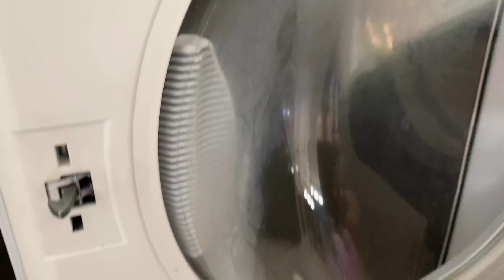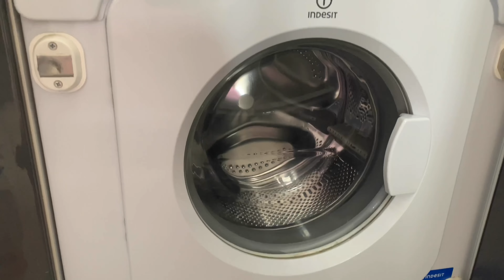*KITCHEN DEEP CLEANING* EXTREME KITCHEN DEEP CLEAN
Today's video is a kitchen deep clean  packed with kitchen deep cleaning motivation to help you tackle yours too! I'm emptying out all of my cupboards and drawers and giving them a good spring clean! As well as cleaning the rest of my kitchen to make it super fresh and ready for spring!

Today's video is a big one! So grab your to do list or stick the kettle on and get cosy!

𝙷𝙴𝚁𝙴 𝙰𝚁𝙴 𝚂𝙾𝙼𝙴 𝙿𝚁𝙾𝙳𝚄𝙲𝚃𝚂 𝚂𝙴𝙴𝙽:
Vax Air Stretch Vacuum
Vax Blade Vacuum
Russell Hobbs Steam Mop
Aironic Air Purifier
White Radiator Cover
Aigostar Kettle

All opinions are my own and I only recommend products/services that I am 100% happy with and that I use/purchase myself!

COPPA: This video is not made for kids.